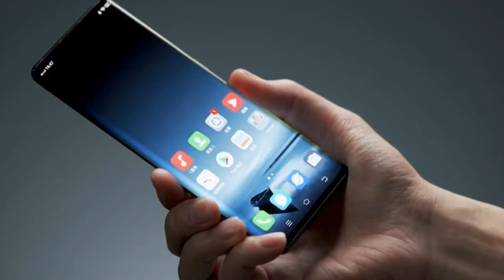Nokia McLaren Max 2024: Cutting-Edge Specs, Features, and Launch Details Revealed!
Nokia McLaren Max 2024: 200MP Cameras, 8200mAh Battery!